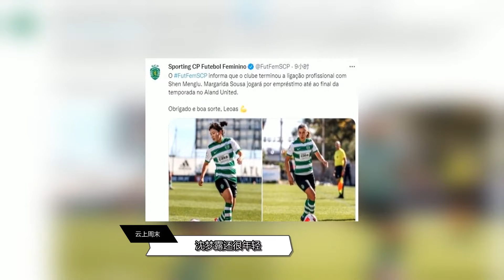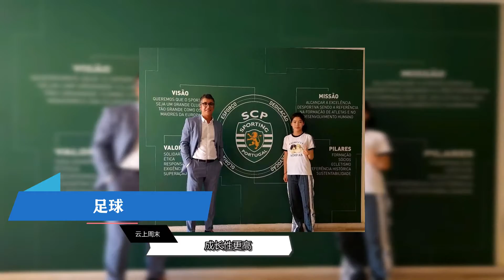上午12点，葡萄牙体育发布官方消息，沈梦露被球迷大赞，武磊躺枪